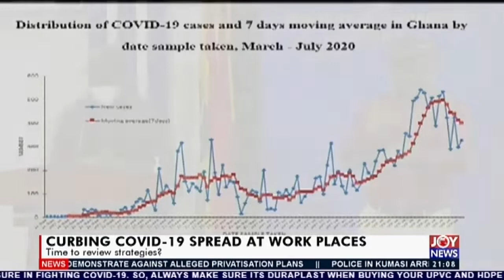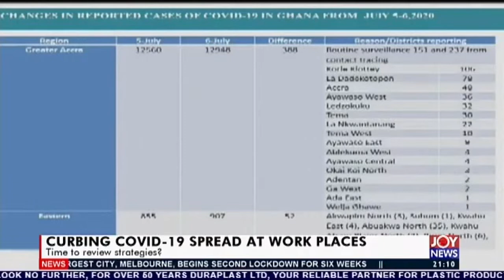Curbing COVID-19 Spread At Work Places - PM Express on Joy News (9-7-20)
Time to review strategies?